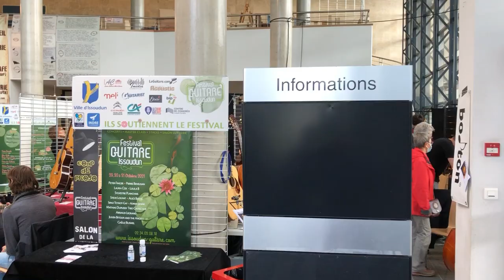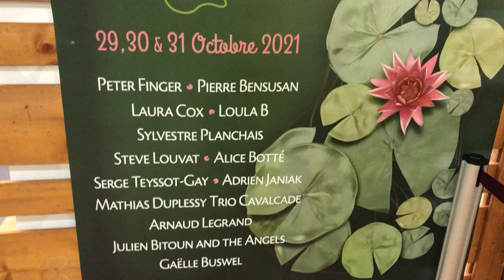VLOG - Festival Guitare Issoudun (31 oct. 2021)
Petit week-end dans le Berry, plus précisément à Issoudun non loin de Bourges, pour aller voir le salon de la guitare et de la lutherie. En gros c’est le rendez-vous annuel des guitaristes avec des expositions, des rencontres, des conférences et des concerts, le tout sur le thème de la guitare bien entendu.
Dans ce petit résumé, on peut entendre Quentin Godet (du groupe Kadinja), Kermheat, Serge Teyssot-Gay (ex Noir Désir), Adrien Janiak, etc…
Deviens membre du CLUB WEIRDO pour participer chaque mois aux lives privés

Et si toi aussi tu veux laisser un message sur mon répondeur, c’est le 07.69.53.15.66 (enfin quand la messagerie n’est pas saturée !)

Et au cas où, voici mon adresse postale :
MONSIEUR WEIRDO
BP 30407
54001 NANCY Cedex